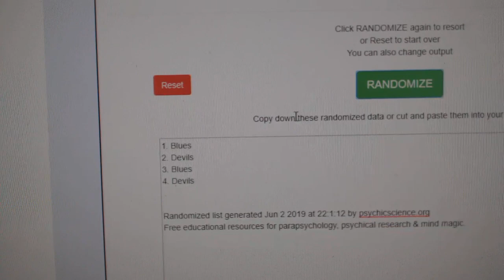Multi Randoms - C&C GB #9750